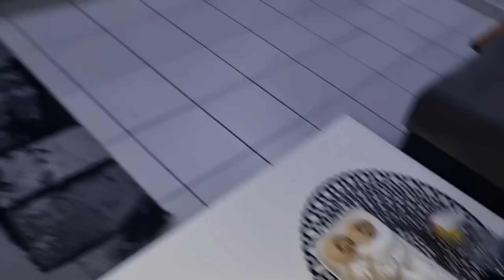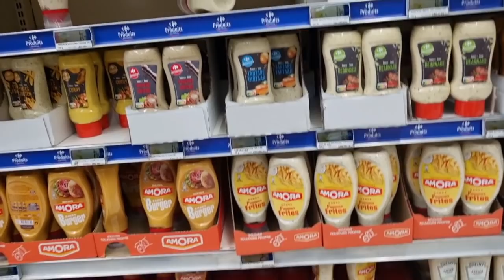RAMADAN 2022 : NOTRE 1ERE SEMAINE ( COURSES, PREPARATION REPAS...)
DEROULES VITE LA BARRE SINON IL VA T ARRIVER DE DROLES DE CHOSES...

snap alya: alyouchacha
snap kais: kaisibra

💗MERCI D ÊTRE UN PEU PLUS NOMBREUX CHAQUE JOUR ÇA NOUS FAIT SUPER PLAISIR 💗😁😁